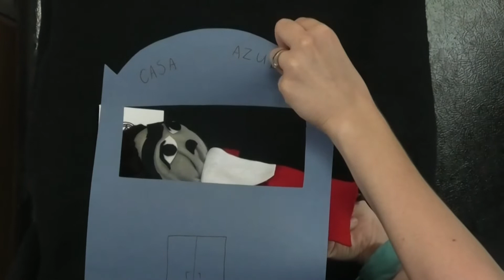Art History: Frida Friday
The abridged puppet retelling of Frida Kahlo's biography.